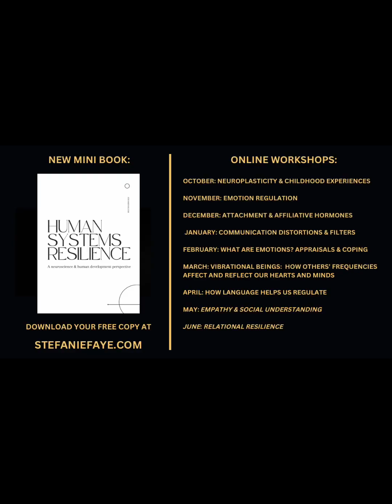Neuroplasticity: 2 ways life changes your brain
We are not born with many of the skills we need to reach our highest potential. We are born with the potential to develop them.

The malleability and adaptability of the human brain is what makes our intelligence have limitless potential. However, the sensitivity to our experiences and environments also means that our childhoods matter and may bring with them challenges that we must learn to navigate in new ways as we get older.

Learn about two types of neuroplasticity that affect how our brains develop and function.

My book is currently still in the proof stage at the publisher! Hopefully will be easy in a few weeks!